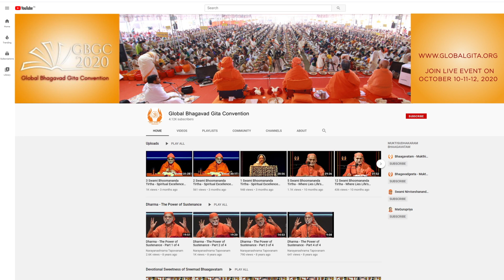What is Joy?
Swami Bhoomananda Tirtha explains with stunning clarity that real, permanent joy lies entirely within our own mind.